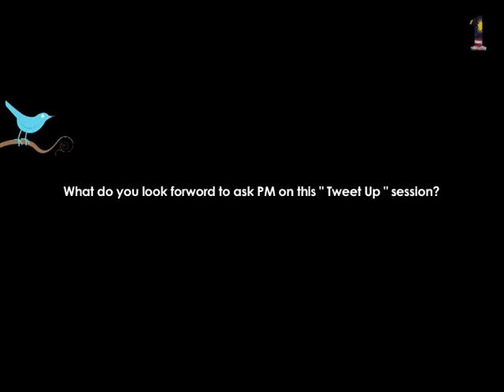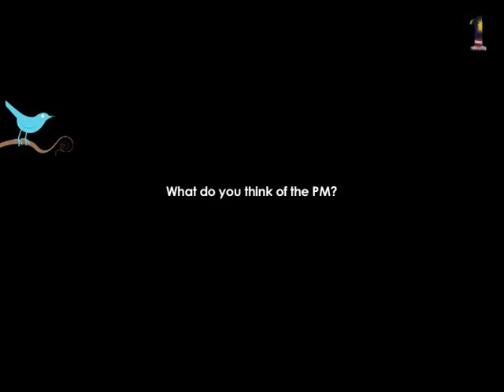MBMB " Tweet Up Breakfast "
Kuala Lumpur, 12/05/2012 - Saya mengadakan program Mari Berjumpa Mari Berhubung "Tweet Up Breakfast" bersama sebahagian rakan online saya di restoran Chawan, Bangsar pagi hari ini.